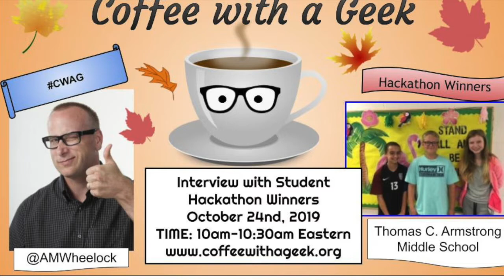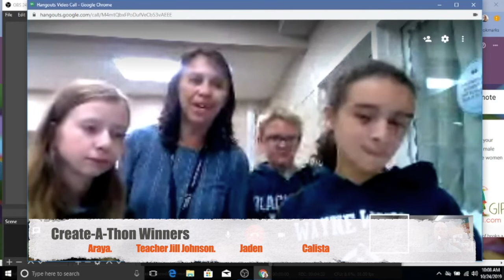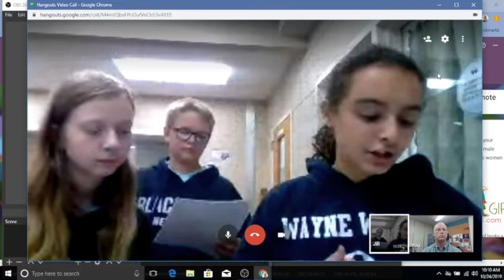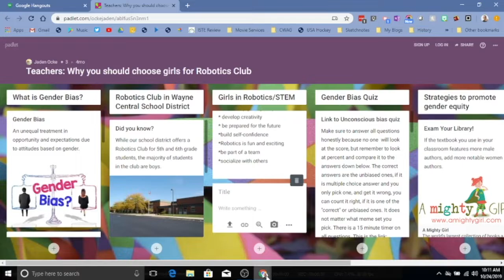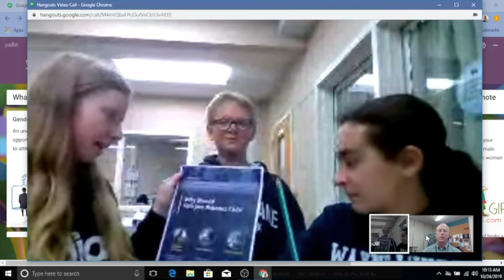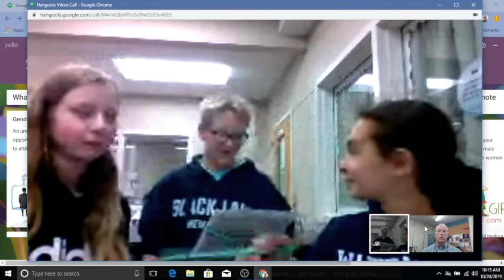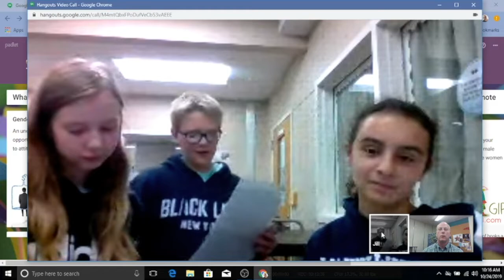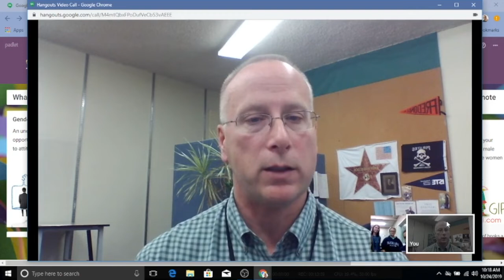Coffee with a Geek Interview with Create-a-thon Winners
I had a great opportunity to interview some students from Thomas C. Armstrong Middle School.  These students were the winners of the first Create-a-Thon in the area.  Like a Hackathon, the format for this contest is:  a) Pitch an idea b) Develop a team to work with c) develop your idea d)present the idea.  The best ideas are then evaluated by a panel of Judges.
These students idea was to create a way for teachers to evaluate their gender bias and then provide ways to make their classrooms more inclusive.  You can see their results by looking at their Padlet that they created

1. Tell me about your Create-a-Thon Winning idea
ans. 2:41

2.  How did you like working through the design thinking process
ans.  6:51

3.  Do you think this process helps to prepare you for your future?
ans. 7:56

4.  From doing this Hackathon, do you think it could be done in other schools?
ans. 9:02

5.  What are your future plans?
ans. 9:22

Speed Geek Questions:  answers:  10:05
1.  What is your favorite book?
2.  What is you favorite way to unplug from technology?